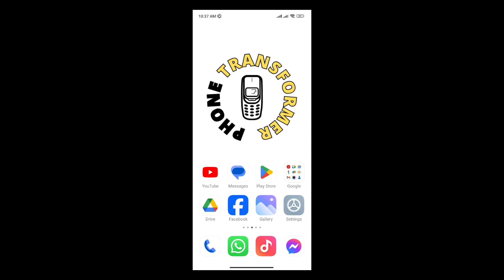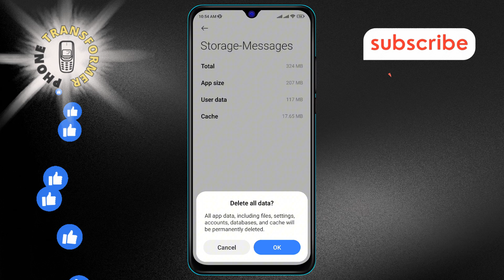How to Clear All Data in the Messages App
Learn the step-by-step process to clear all data in the Messages app. This guide will help you easily remove unwanted data and keep your device clean. Perfect for anyone looking to free up space and enhance performance. Follow along for a quick and simple method!

- how to delete all messages in the Messages app
- how to erase data in the Messages app
- clearing data in the Messages app tutorial
- how to remove all messages from the Messages app
- how to wipe Messages app data